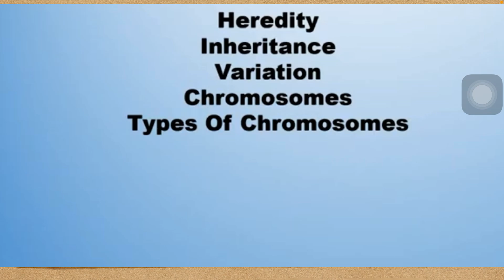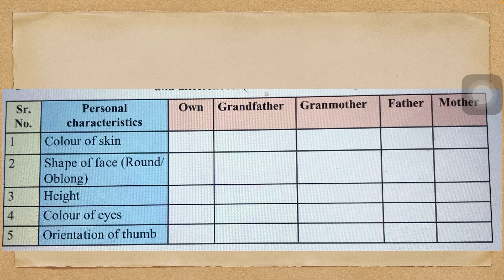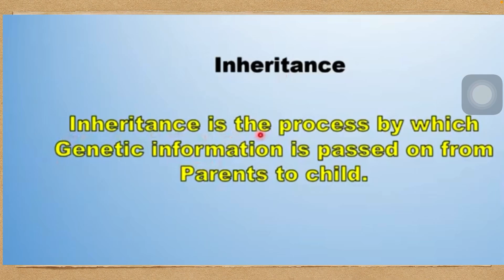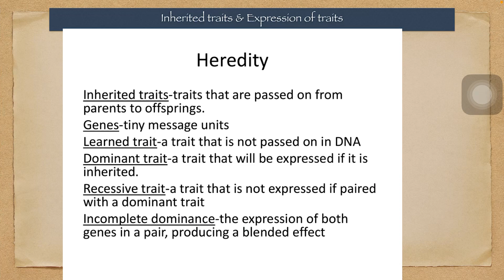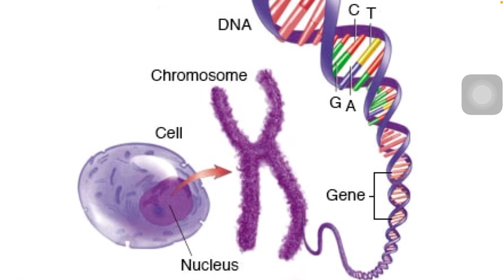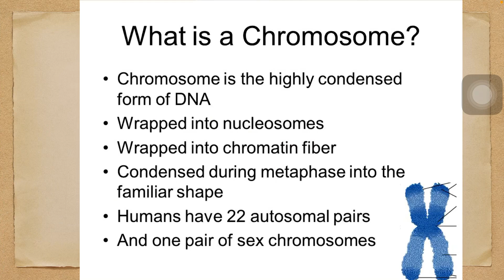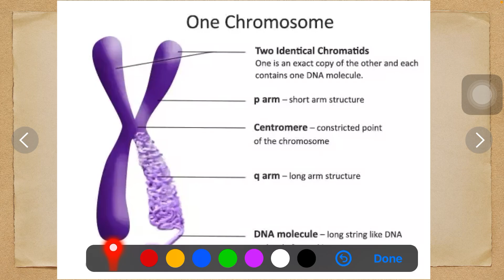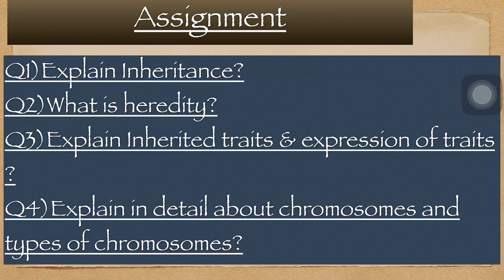Heredity and variation Grade-9